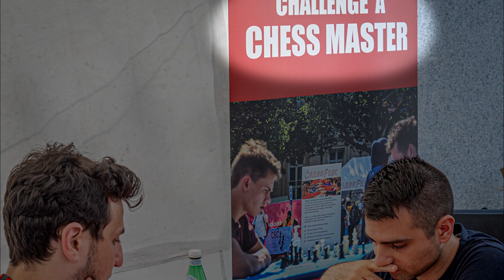How a Noob Defeated a Chess Master